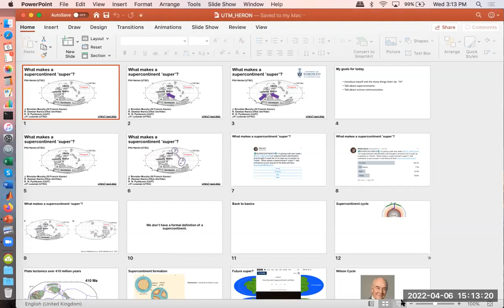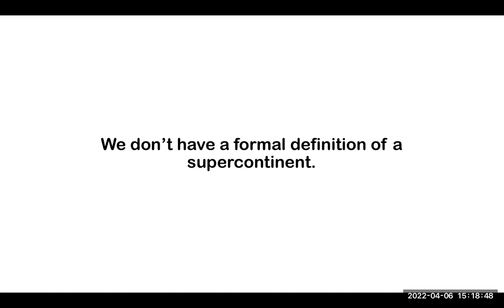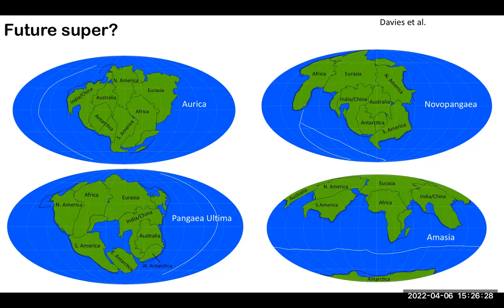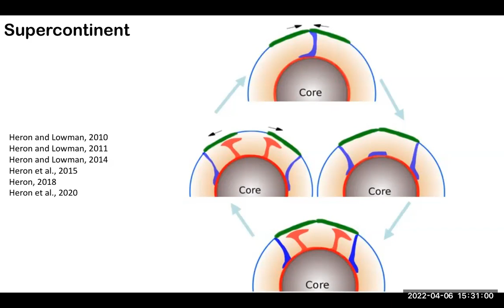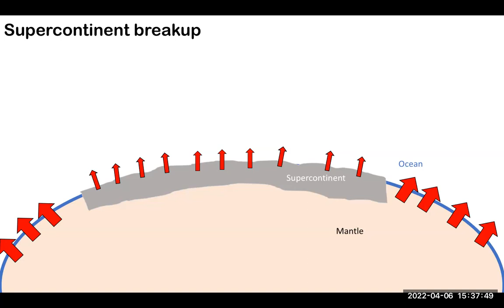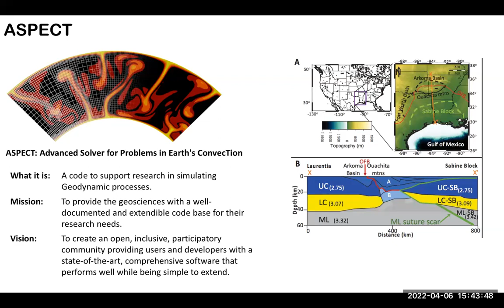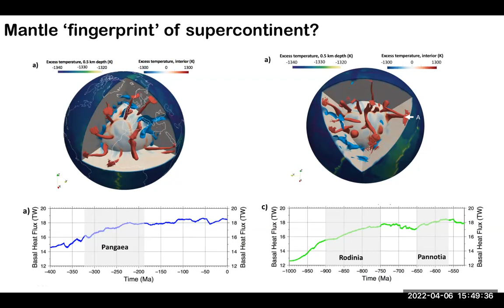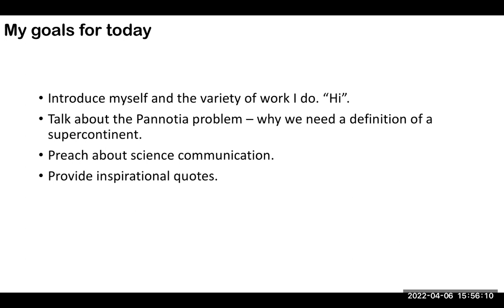What makes supercontinents 'super'?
Seminar by Prof Phil Heron (University of Toronto Scarborough) on supercontinents. Recorded at University of Toronto Mississauga.

Q&A has been removed, so video ends abruptly! Happy to take any questions on twitter @philipheron

The talk also comments on science communication towards the end.

Abstract: What puts the ‘super’ in supercontinent? It is a simple enough question that should have a simple enough answer. If all of the continental material on the surface becomes attached through plate tectonic processes, then the landmass would obviously be classified as a supercontinent, right? That would be true, but the most recent supercontinent (Pangea) didn’t have 100% of all the available continental landmass as one contiguous unit. So, what makes it super? Generally, a supercontinent is considered to reflect the assembly of all, or most, of the Earth’s continental lithosphere. Exactly how much is up for debate (50%? 80%? 90%?). Previous studies have also used geological, atmospheric and biogenic ‘geomarkers’ to supplement supercontinent identification. What is surprising is that there is no formal supercontinent definition of how much continental material is required to be assembled, or indeed which geomarkers need to be present. In this talk, I’ll outline these points above in more detail and describe some open questions on plate tectonics and mantle dynamics classifications.

Author: Phil Heron (UTSC). Phil is an Assistant Professor of Environmental Geophysics in the Department of Physical and Environmental Sciences at University of Toronto Scarborough campus. He uses numerical modelling to try and better understand plate tectonic processes (such as orogenesis, rifting, and mantle dynamics). For over a decade, he has been working in science communication, notably creating a specialist science course (Think Like A Scientist) for restrictive teaching environments (such as prison) and co-leading a campaign for better use of colour in academia. He gained his PhD in geophysics from the University of Toronto in 2014.